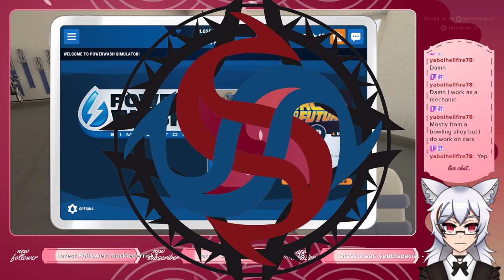Washing With Power! - PowerWash Sim w/ Wolfy & Friends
Stream VOD from 2/10/24, Wolfy and friends play Power Wash Simulator and chill -- Watch live